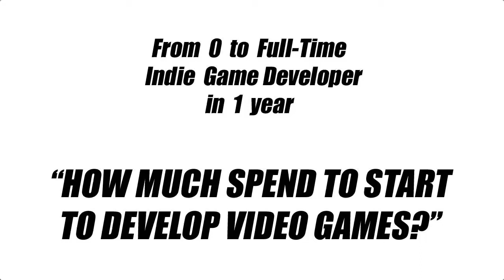From 0 to Full-Time Indie Game Developer in 1 year - Week 13. How much spend to start develop games?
Week report N.13 as Full-Time Indie Game Developer.

This week topic is:
"How much spend to start develop video games?"

Do you agree with my point of view?